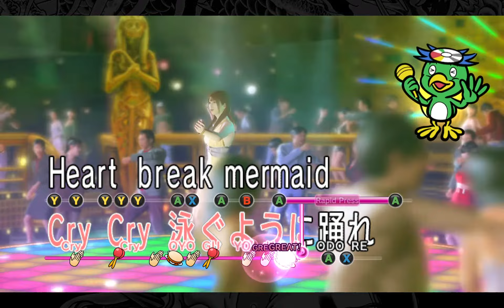Yakuza 0 - Chika's training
Entrenamiento de Chika de mi "playthrough" de Yakuza 0, la precuela de la saga Yakuza.

El juego solo tiene audio en Japonés y subtítulos en inglés.